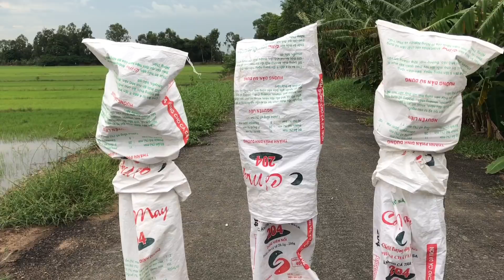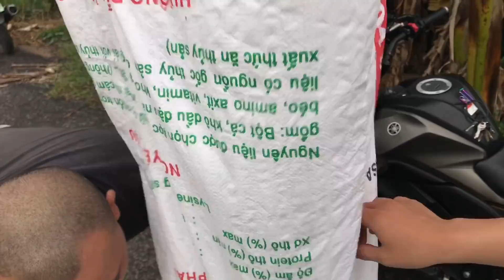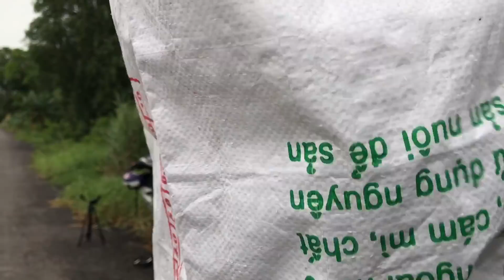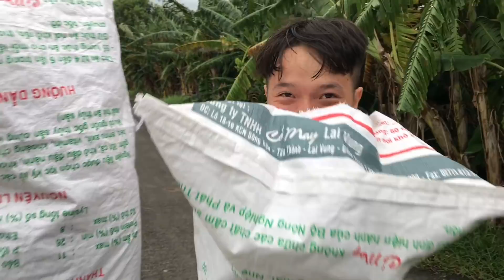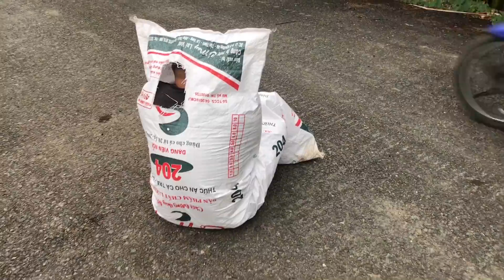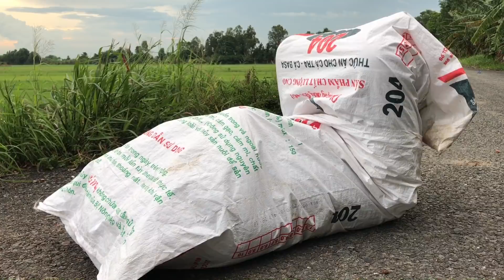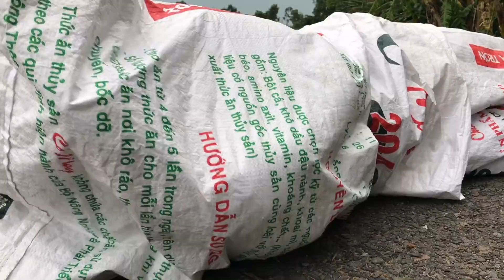TXTV - Team Thánh Xàm Chơi Nhảy Bảo Bố Độc Lạ Nhất 2020 Và H.ì.n.h P.h.ạ.t Cực Bựa Cười Ra Nước Mắt